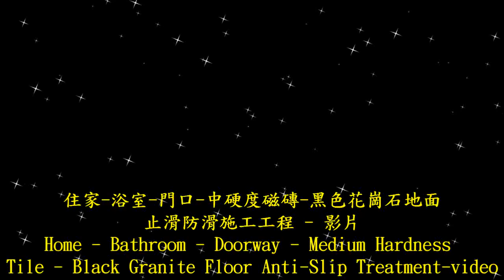1586 Home Bathroom Doorway Medium Hardness Tile Black Granite Floor Anti slip Construction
温室水垢清除,泳池水垢清除,晶化美容,抛光研磨,防滑商品,止滑商品,镀锌板防滑,镀锌板止滑,镀锌铁防滑,镀锌铁止滑, Anti Skid Tape,防滑劑大面積施工用-兔毛刷組+清潔桶+兩段式伸縮桿, Anti Slip Tread Tape,清潔桶(佈腊桶), Anti Slip Treads,35cm清潔兔毛刷組,Non Slip Stair Tread,35cm 兔毛套, Safe Step Hazard Tape,德國UNGER安佳 袋裝兔毛洗窗器WC35, Anti Slip Stair Tread Panels,德國UNGER安佳-洗窗粗兔毛套WS35, Anti Slip Stair Nosing,2米2節鋁合金伸縮桿,anti slip sticker,防滑劑小面積施工用-美國3M專業握把清潔刷組, anti-slip wet and dry separation bathroom,防滑塗料大面積施工用-9吋專業羊毛滾刷+9吋紅漆盤+2米2節鋁合金伸縮桿, 水抿石防滑,水抿石止滑,抿石子,洗石子,水抿石,洗石子防滑止滑,抿石子防滑止滑,水抿石防滑止滑,洗石子防滑,洗石子止滑,斩石子防滑,斩石子止滑,抿石子防滑,抿石子止滑,小石子止滑,小石子防滑,小石头防滑,小石头止滑,复古磁砖/仿古磁砖专用防滑剂,马赛克磁砖地面专用防滑剂,玻璃马赛克砖地面专用防滑剂,抛光石英砖/玻化砖地面专用防滑剂,水磨石地面专用防滑剂,水泥地面专用防滑剂,SP2 防滑剂,磁砖 1 号防滑剂